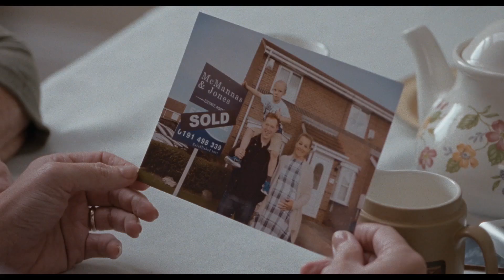Sorry We Missed You (Official Trailer)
Newcastle: Paketbote Ricky Turner (Kris Hitchen) und seine als Altenpflegerin arbeitende Frau Abbie (Debbie Honeywood) haben zunehmend Schwierigkeiten, ihr Leben in unsicheren Jobsituationen zu handeln. Beide leiden unter ihren Null-Stunden-Verträgen und Ricky findet höchstens Alternativen als Handwerker oder auf dem Bau. Aufgrund seiner Anstellung ist Ricky nämlich verpflichtet, für seine Firma einen Lieferwagen mit strengen Lieferzeiten zu mieten und dafür böse in Vorkasse zu gehen. Er überredet seine Frau, ihr Auto zu verkaufen, auch wenn sie es für ihren Job. Nur so kann er den Van bezahlen. Rickys Schulden steigen aufgrund seiner Beschäftigungssituation derweil immens an und die Patienten seiner Frau leiden immer mehr unter Vernachlässigung. Ein Teufelskreis, aus dem die Familie Turner nur schwer ausbrechen kann. Die Überstunden wirken sich immer stärker auf das Familienwohl aus, da beginnt auch noch Sohnemann Seb (Rhys Stone) aufständisch zu werden...